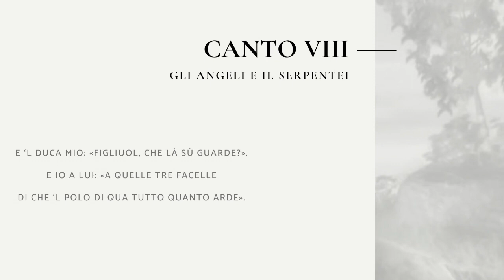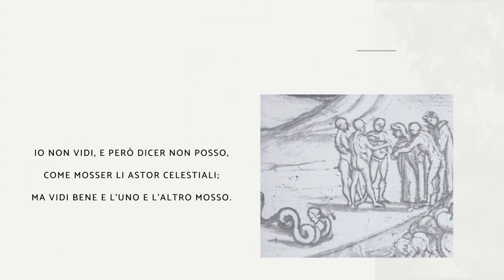Purgatorio, Canto VIII: Gli angeli e il serpente (Anno Dantesco)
Anno Dantesco, Purgatorio, Canto VIII: Gli angeli e il serpente